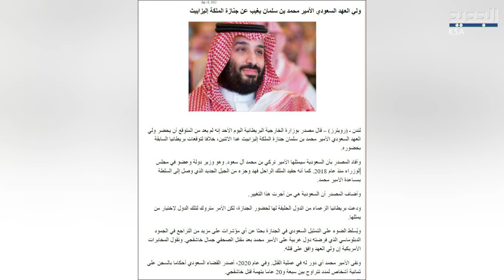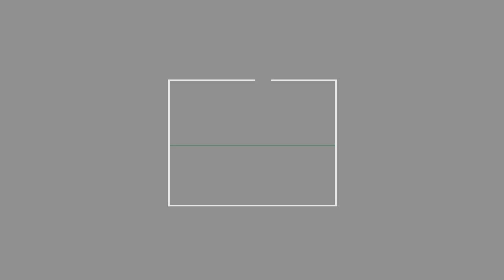محمد بن سلمان يغيب عن جــ.ــنازة الملكة إليزابيث وتظاهــــرات بريطانية رفضا لاستقباله ! mbs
في ظلّ الهــ.ـجوم الممنهج على ولي عهد السعودية الامير محمد بن سلمان mbs من قبل الاعلام الغربي .. قوبل في الساعات الماضية برفض شديد لزيارته بريطانيا لتقديم التــ.ـعزية بالملكة الرا.حلة اليزابيث الثانية حيث اشارت بعض المعلومات الى أنه لن يحضر الجـ.ـنازة ..  فهل يعود سبب غيابه الى الخوف من ردة فعل الاعلام والشعب البريطاني ؟